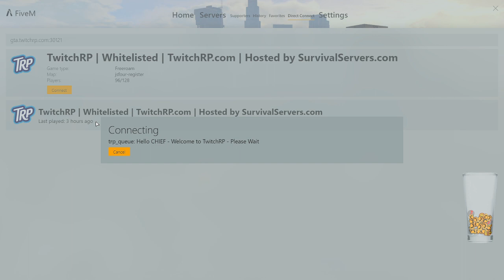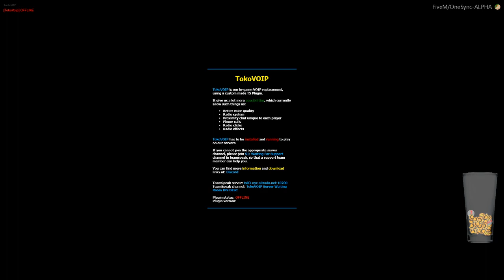2019/11/07 - jcvd is all leg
Streamed: Thursday, November 7, 2019 1:54:21 AM UTC